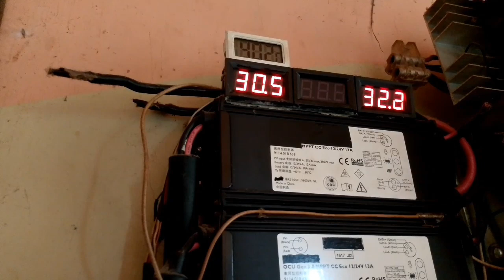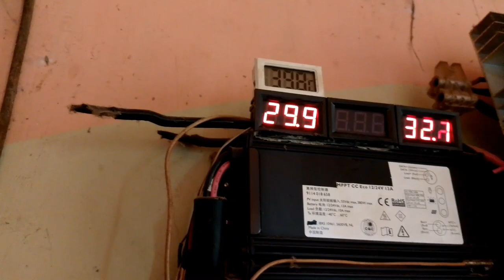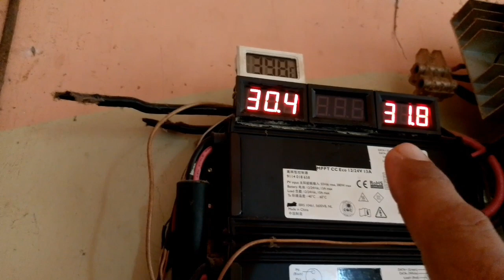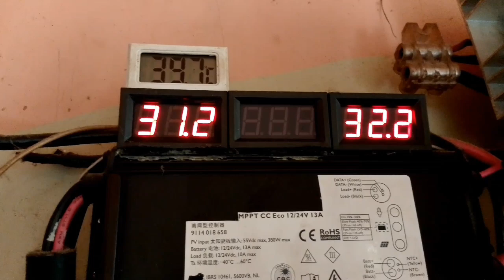memantau kerja panel Surya tanpa harus mengecek ke atas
Dengan cara ini pemantauan kerja PLTS bisa dari ruangan tanpa harus bolak balik ke atas

memantau kerja panel Surya
Pemantauan plts
Kinerja PLTS
Kerja panel Surya
Mengecek panel Surya
Cara pantau panel Surya
Cek panel Surya tanpa harus ke atas
Cek produksi PLTS
PLTS kere hore